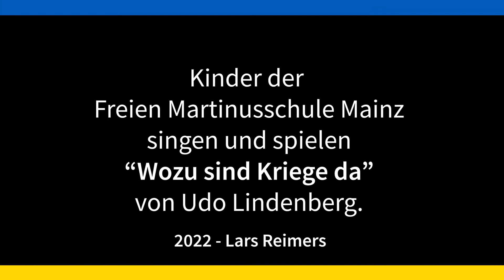Wozu sind Kriege da - Udo Lindenberg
Kinder der Freien Martinus-Schule Gonsenheim singen und spielen "Wozu sind Kriege da" von Udo Lindenberg.